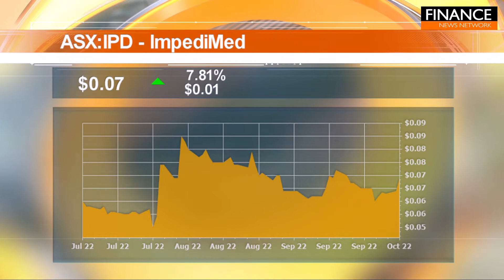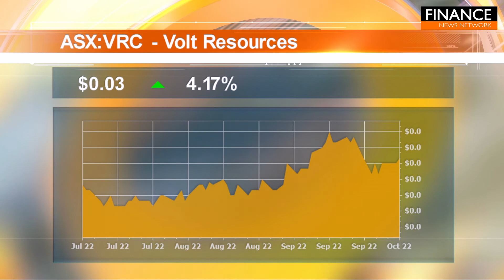Stocks of the Hour: ImpediMed, Eastern Resources, Volt Resources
A snapshot of the stocks on the move featuring ImpediMed (ASX:IPD), Eastern Resources (ASX:EFE) and Volt Resources (ASX:VRC).